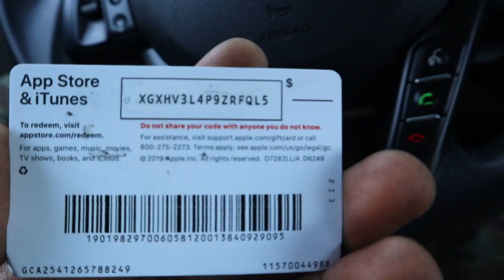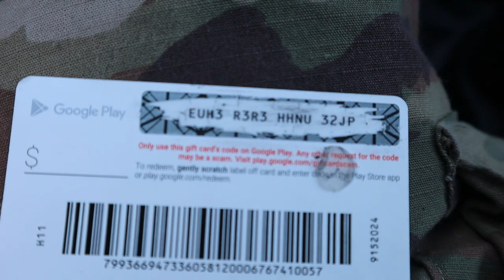VLOG/GIVE AWAY PART 2 | ITUNES & GOOGLE PLAY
TODAY I GIVE AWAY 2 GIFT CARDS! HOPE YOUR WIN AND GOODLUCK!

HIT THE “BELL” ICON SO YOU ARE NOTIFIED IMMEDIATELY WHEN A VIDEO IS RELEASED.

THANKS FOR THE SUPPORT ON THIS BUILD